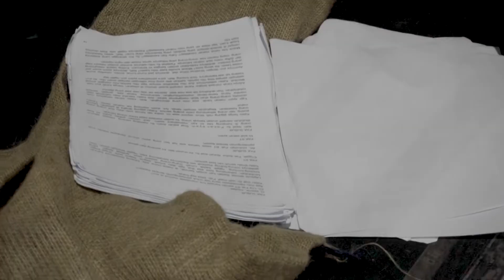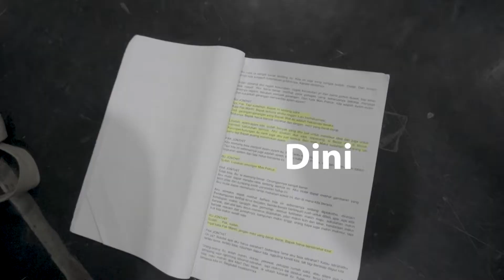RINGKASAN PERiSTIWA DAN PROSES PERTUNJUKAN "MUSYAWARAH AYAM" OLEH TEATER BERTUMBUH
MUSYAWARAH AYAM
teater bertumbuh
naskah :
Toha Mohammad
Proses ini akan menjadi proses panjang. Pergelaran pertama di tanggal 30 - 31 Oktober 2022 di Rumah Banjarsari (Solo) hanyalah pancatan pertama perjalanan kami. Masih bersifat semacam embrio. Tetapi meskipun masih bersifat embrio, Anda layak untuk datang menjadi saksi perjalanan kami.
Hal-hal baik dan benar serta energi positif kehidupan perlu disebarluaskan, itu sebabnya Teater Bertumbuh berniat mengusung Musyawarah Ayam dan menyajikannya untuk Anda, orang-orang terhormat sebagai penikmat suguhan kami.

MEONG PURWANTO